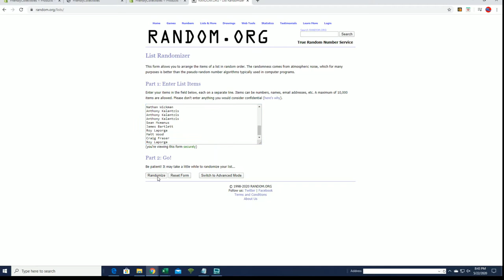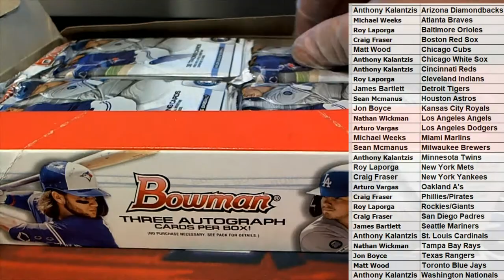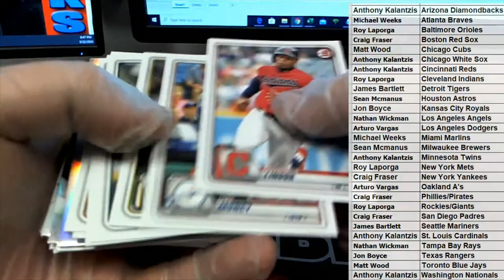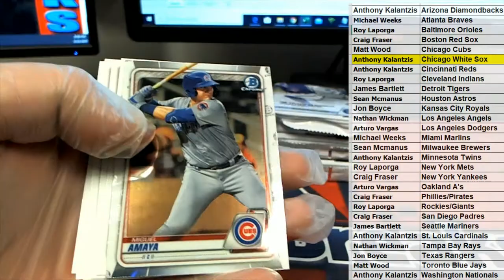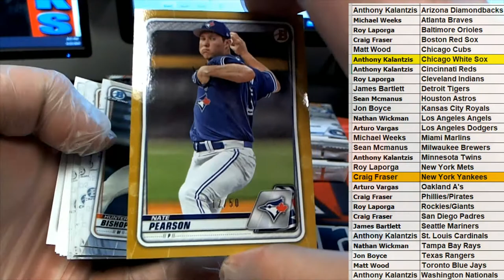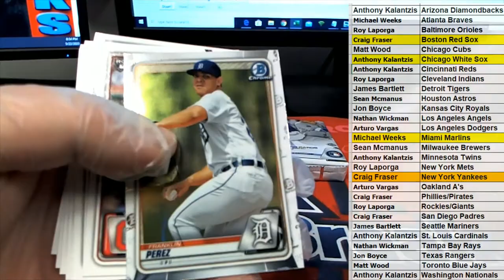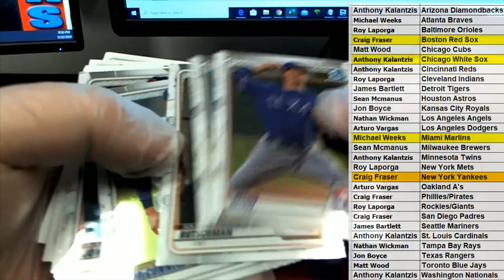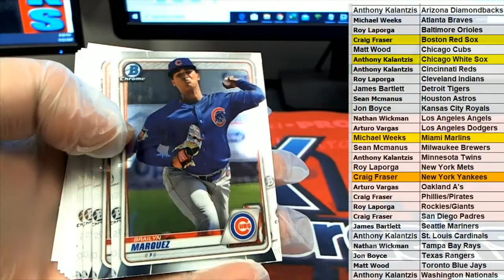2020 Bowman Baseball Jumbo HTA Box ID 20BOWMANMLB103